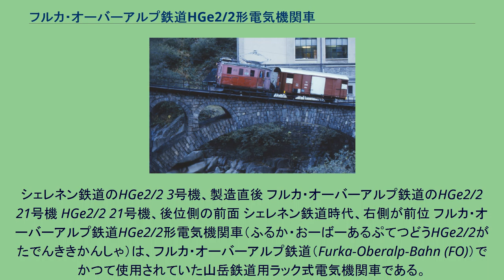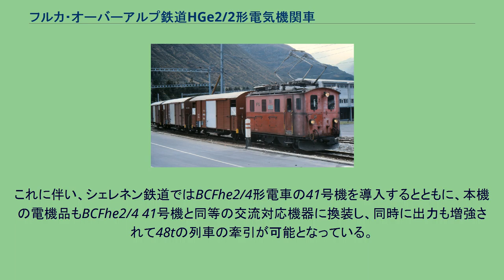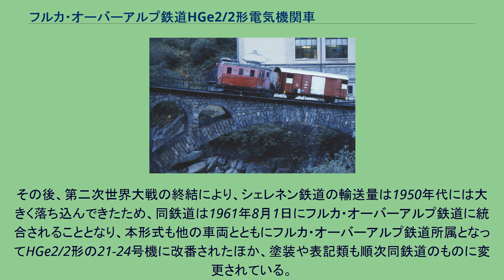フルカ・オーバーアルプ鉄道HGe2/2形電気機関車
マッターホルン・ゴッタルド鉄道
シェレネン鉄道のHGe2/2 3号機、製造直後 フルカ・オーバーアルプ鉄道のHGe2/2 21号機 HGe2/2 21号機、後位側の前面 シェレネン鉄道時代、右側が前位 フルカ・オーバーアルプ鉄道HGe2/2形電気機関車（ふるか・おーばーあるぷてつどうHGe2/2がたでんききかんしゃ）は、フルカ・オーバーアルプ鉄道（Furka-Oberalp-Bahn (FO)）でかつて使用されていた山岳鉄道用ラック式電気機関車である。
マッターホルン・ゴッタルド鉄道の旧フルカ・オーバーアルプ鉄道区間のうち、本線の旧街道沿いの宿場町アンデルマットからロイス川のゲシェネン渓谷を下ってスイス連邦鉄道（スイス国鉄）のゴッタルド鉄道トンネルの北側入口であるゲシェネン間を結ぶシェレネン線は1917年7月12日にシェレネン鉄道 (Schöllenenbahn (SchB)) により開業した直流1200V電化の路線であり、アンデルマット がスイス陸軍の重要拠点であったため、当初より全線電化で1925年には通年運行が開始されている。
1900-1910年代のスイスのラック式登山鉄道では、1898年に開業したユングフラウ鉄道、ゴルナーグラート鉄道、シュタンスシュタート-エンゲルベルク鉄道以降、ほとんどの鉄道で2軸式のラック式専用もしくはラック式/粘着式併用の小型電気機関車が客車を押し上げる形態の列車での運行が主力となっていた。
これらの機関車はそのほとんどが機械部分をSLMが製造しており、動輪または車体支持輪を2軸持ち、主電動機とラック式の駆動装置を車体内に装備する小型箱形車体の機関車であった。
一方、1900年代にはモンテイ-シャンペリ-モルジャン鉄道やマルティニ・シャトラール鉄道などの一部路線ではラック式の小型化した駆動装置を台車内に組み込んだ電車が運用され始めており、同時に、従来からの2軸式の機関車は大型化と高出力化が図られていた。
そういった中でシェレネン鉄道では開業に際して客車7両、貨車11両などを導入し、その牽引用やアンデルマットおよびゲシェネン駅、ゲシェネン貨物駅での入換用として小形のラック式電気機関車を採用することとなり、製造された機体が本項で述べるHGe2/2形であり、1915年に1-4号機の4機が導入され、同鉄道開業から1940年代に至るまで本形式が同鉄道唯一形式の動力車であった。
この機関車は車体、機械部分、台車の製造をSLM、電機部分、主電動機の製造をBBCが担当し、1時間定格出力235kWを発揮し、最大勾配179パーミルで40tの列車を牽引可能な性能を持っていた。
シェレネン鉄道の電気方式は開業以来直流1200Vであったが、アンデルマットで接続し、1940年代まで非電化であったフルカ・オーバーアルプ鉄道が第二次世界大戦による石炭の 価格高騰の影響によって同鉄道も電化されることとなり、両端で接続し、1930年からは夏期に氷河急行の客車の直通が行われていたレーティッシュ鉄道およびブリーク-フィスプ-ツェルマット鉄道の前身であるフィスプ-ツェルマット鉄道
と同じAC11000V16 2/3Hzで1940-42年に電化されることとなったため、アンデルマット駅構内を共有するシェレネン鉄道も電化方式を変更することとなり、1941年10月17日から同じ交流11000V16 2/3Hzでの運行となっている。
これに伴い、シェレネン鉄道ではBCFhe2/4形電車の41号機を導入するとともに、本機の電機品もBCFhe2/4 41号機と同等の交流対応機器に換装し、同時に出力も増強されて48tの列車の牽引が可能となっている。
その後、第二次世界大戦の終結により、シェレネン鉄道の輸送量は1950年代には大きく落ち込んできたため、同鉄道は1961年8月1日にフルカ・オーバーアルプ鉄道に統合されることとなり、本形式も他の車両とともにフルカ・オーバーアルプ鉄道所属となってHGe2/2形の21-24号機に改番されたほか、塗装や表記類も順次同鉄道のものに変更されている。
なお、各機体の機番（シェレネン鉄道）、機番（フルカ・オーバーアルプ鉄道）、SLM製番と製造年は以下のとおりである。
直流電化 交流電化 共通 貨車を牽引するHGe2/2 21号機、ゲシェネン駅付近、1983年